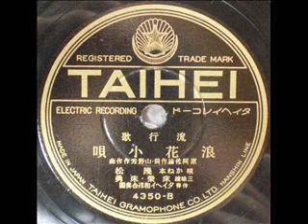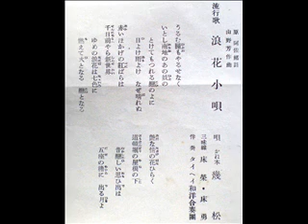浪速小唄 幾松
流行歌
浪速小唄
原阿佐日緒作詞・山野芳作作曲
唄　かね本　幾松
三味線　床榮・床勇
伴奏　タイヘイ和洋合奏団
4350-B